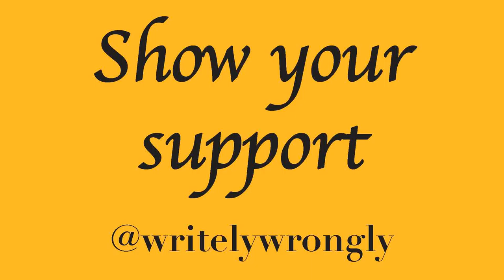Wrestle-game-ia 2 | WWE '13 - Reclaiming MY Title?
So after a huge slip up in the last video I now have to fight for the Intercontinental belt all over again. Whoops!